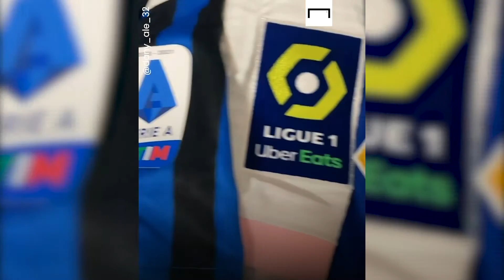Imagina ser el barbero de Lionel Messi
Viaja por todo el mundo con la selección de Argentina, estando presente en entrenamientos y uniéndose a la celebración de títulos.